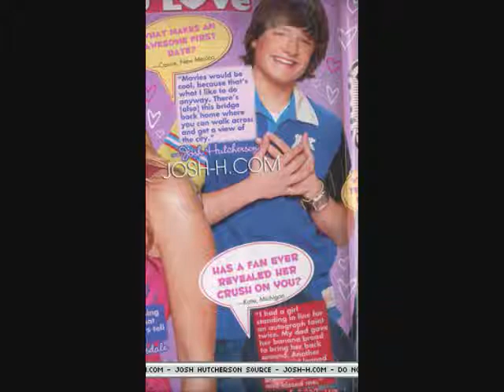Space (Josh Hutcherson Video) With Lyrics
A Video I made for Josh Hutcherson using the song Space by Melody Thornton. Thanks to the sites i got the pics and videos from.

Lyrics:

Ooh

The plan
Was to let me down gently
I know
The game
Was to call it temporary
Oh
Boy be carefull what you wish for
Cause you might get that and so much more
I won't shed a tear
If you don't want me
Boy I'll give you

Chorus:
Space
In the closet where my clothes should be
In that empty bed without me
Now I'm walking out the front door
You got exactly what you asked for
Space
In your phone where it said my name
Where I took my picture out your frame
And I will be around
When you figure out
Space

Now wait
This ain't no way to be treated
Mmm
Mistake
You can't have your cake and eat it
Na Na Na
Cause any real man would have been
But I guess thats more than you can be
Let me help you out
I'ma leave right now
Boy you got your space

Chorus: ad-libs
Space
Space
Space

Where my kiss should be
Where you arms where they used to be holding me
In your car
On the passenger side
There's an empty seat
Where I used to ride
Space in your mind when you think of me
Cause I'ma bout to be
A memory
Now you've got your space

Chorus: ad-libs
Space
Space
Space

I'll give you your space
You got your space
Ooh baby
I'm so gone
You got me saying bye baby